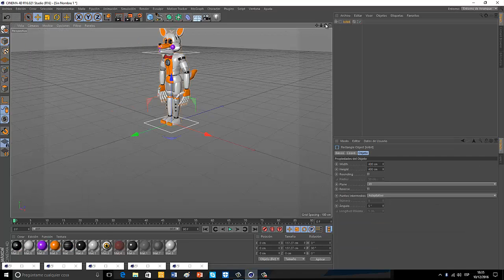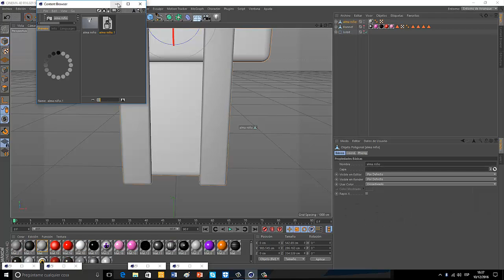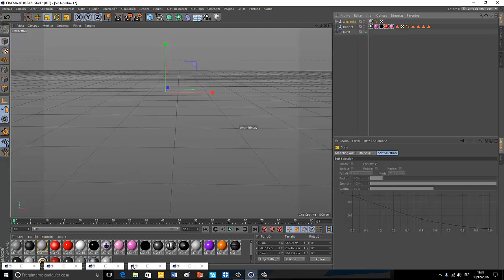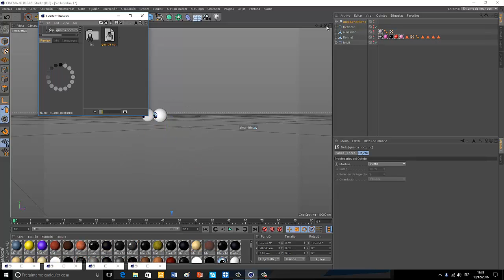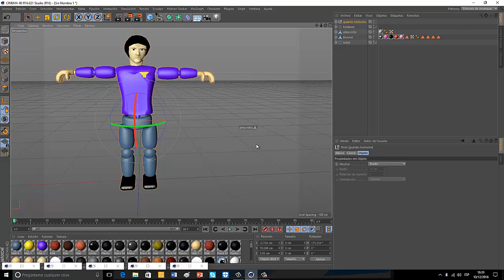los personajes de fnaf para c4d que he creado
todos los personajes de FNAF para c4d que he creado menos el mapa de sl